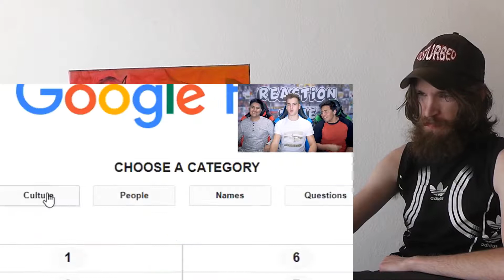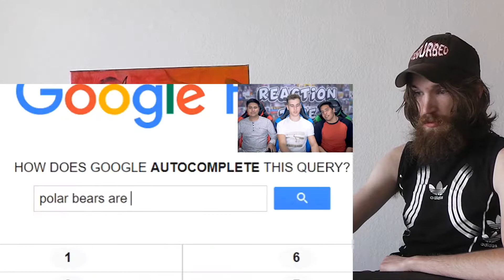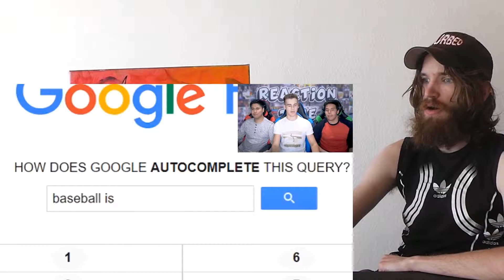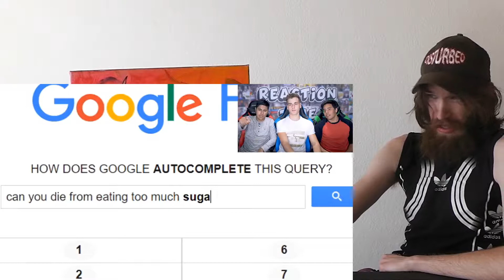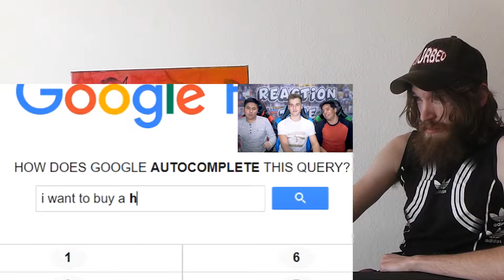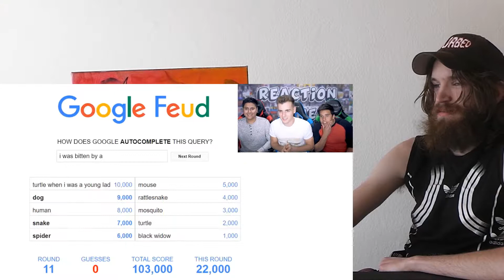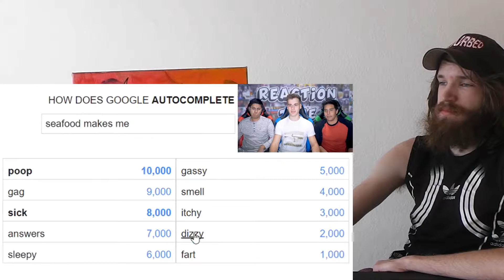Google Feud Is The Reason I Have Trust Issues CRAZY REACTION!!!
This is a "Google Feud Is The Reason I Have Trust Issues" CRAZY REACTION!